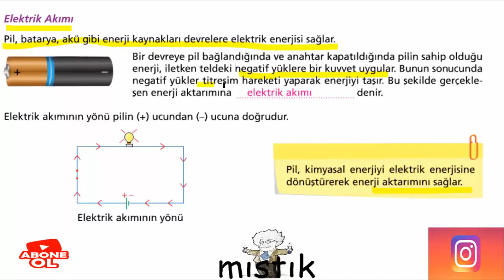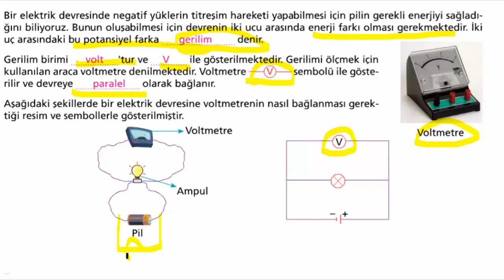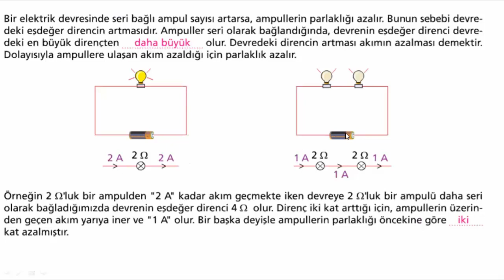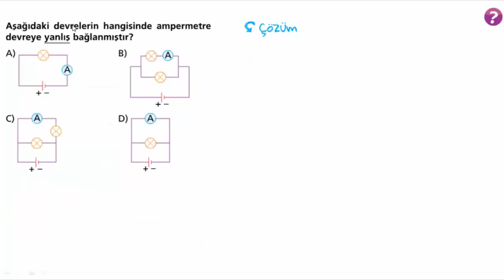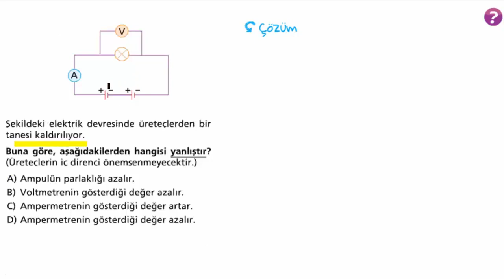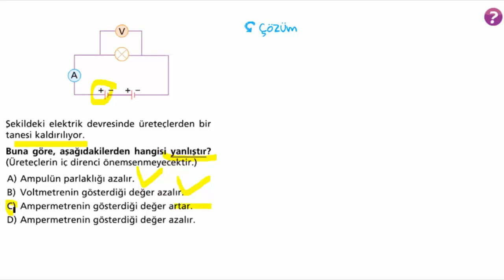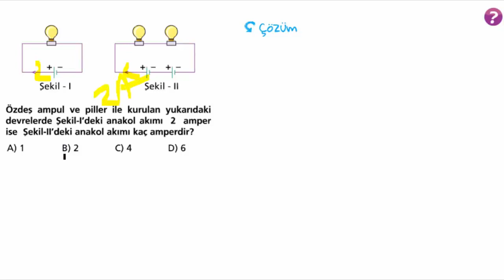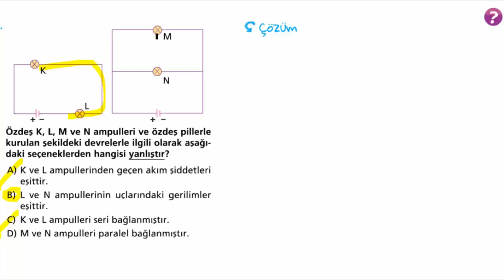7. SINIF ELEKTRİK AKIMI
7.sınıf fen bilimleri elektrik akımı, ampermetre, voltmetre, ohm kanunu ve akım lamba parlaklığı ilişkisi konu anlatımı soru çözümü. #7.sınıf,